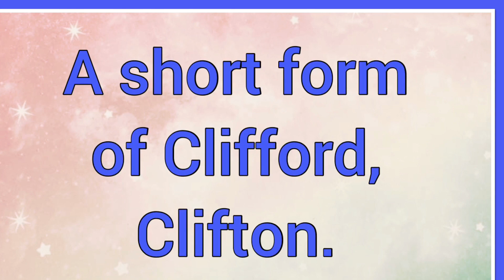Cliff | Name Origin Variations